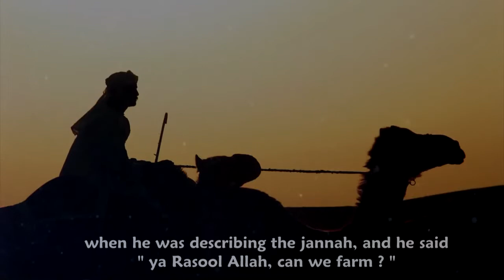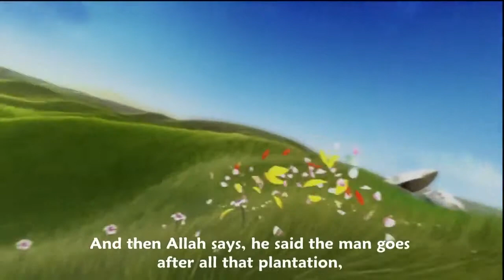JANNAH Made For Those Who Never Get Enough ᴴᴰ